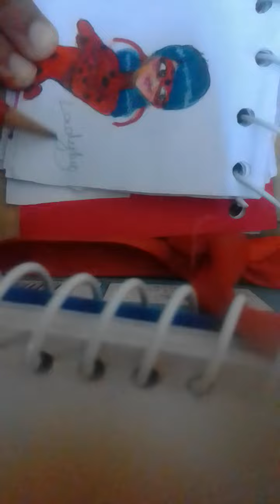DIY 🐞 ladybug themed pencil